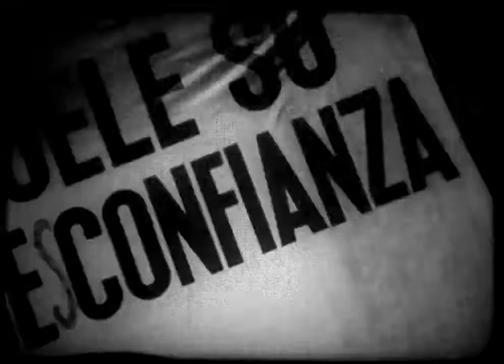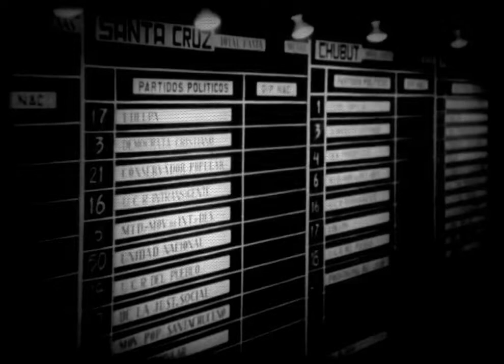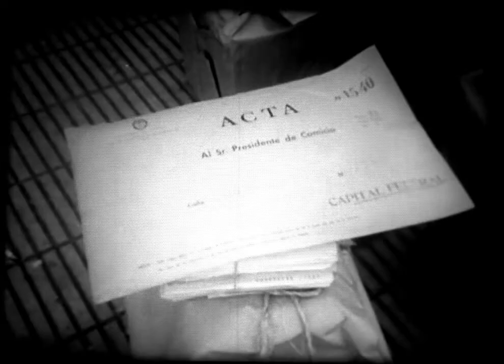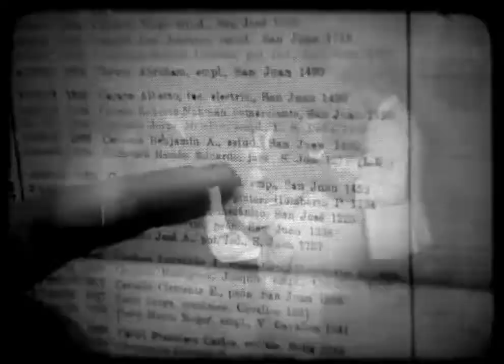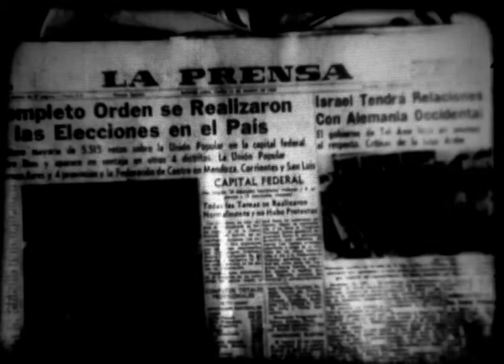HyDUCR: "Informativo EPA sobre las elecciones legislativas de 1965" (14/3/1965)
El informativo EPA registra las elecciones legislativas del 14 de marzo de 1965. En dicha elecciones se elegian 99 bancas a Diputados Nacionales, Hubo elecciones en 17 distritos y con la participacion de 220 agrupaciones politicas, tambien se elegían legisladores provinciales y concejales. En Salta y Misiones se renovaban bancas locales.

La Unión Popular (Peronismo) se adjudicó 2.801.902 milones de votos, la UCRP 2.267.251 de votos, el MID (Desarrollismo) 589.375 votos y en blanco 170.667 votos.

Fuente: Filmoteca Online.